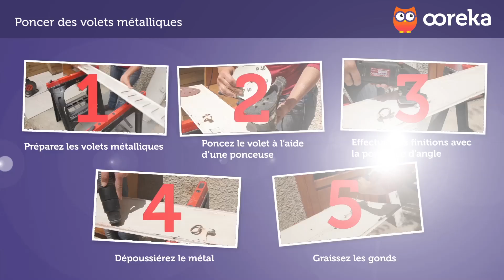TUTO Poncer des volets métalliques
Trouvez un artisan de confiance pour vos fenêtres et recevez un devis rapide et sans engagement avec Ootravaux.fr
👇 Pour en savoir PLUS sur comment poncer des volets métalliques.

1.Préparez les volets métalliques
Si cette étape succède à une étape de rénovation, les volets sont déjà démontés et installés sur des tréteaux.
Si vos volets métalliques sont neufs, positionnez les tréteaux.
Si vos volets encore en place, démontez-les :
• Ouvrez les volets.
• Dévissez à l’aide d’un tournevis les vis retenant les volets à la tapée (l’encadrement où sont fixés les volets).
• Mettez les vis en lieu sûr, ne les égarez pas.
• Posez les volets ouverts sur une paire de tréteaux (suivant les dimensions des volets, trois seront peut-être nécessaires, les vantaux ne doivent pas ployer en leur centre).

2.Poncez le volet à l’aide d’une ponceuse
Deux types de ponceuses sont adaptés au ponçage de surface métallique :
• Une ponceuse excentrique, équipée de disques circulaires, pour les surfaces planes du volet.
• Une ponceuse d’angle, pour un ponçage dans les surfaces non planes.
Pour procéder au ponçage du volet :
• Fixez le disque abrasif grain moyen (n° 80) sur la ponceuse excentrique.
• Poncez toute sur la surface métallique.
• Puis montez un disque de papier abrasif fin (n° 240).
• Poncez les deux faces des vantaux de la même façon.

3.Effectuez les finitions avec la ponceuse d’angle
• Poncez tous les endroits que vous n’avez pu atteindre avec la ponceuse excentrique : rainures, les bandes des persiennes, les angles…
• Utilisez les papiers abrasifs de grain moyen puis fin.
• Soignez particulièrement les loquets et targettes.

4.Dépoussiérez le métal
• Retirez toutes les poussières avant d’appliquer la peinture sur le volet.
• Utilisez un aspirateur en insistant sur les rainures, angles et persiennes.

5.Graissez les gonds
Graisser les gonds d’un volet métallique permet d’en faciliter le fonctionnement et d’en augmenter la longévité.
• Introduisez un chasse-goupille dans le gond puis chassez-le de la charnière en frappant avec le marteau.
• Appliquez une pulvérisation de graisse en bombe.
• Remettez ensuite les gonds en place.
• Peignez le volet.

Ooreka, c'est quoi ? Ce que vous faites sur les forums, le feriez-vous dans la vraie vie ? Sur le web, on trouve les réponses à toutes les questions. Mais il faut passer des heures à démêler le farfelu, le génial, l'utile, et l'obsolète pour finir par trouver la bonne réponse. Ooreka vous apporte la solution sur un plateau : un site où de véritables experts apportent des réponses claires à toutes les questions de la vie quotidienne. Sur internet comme dans la vraie vie, mieux vaut demander à quelqu'un qui s'y connaît !